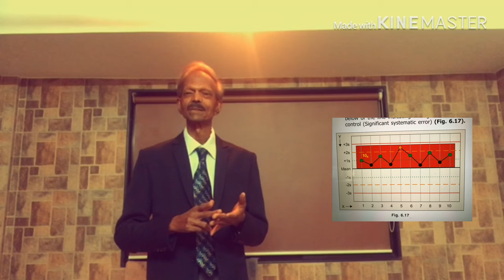How to attend a Conference and Seminar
Conferences and Seminars are the best ways for holistic education of any individual. Students, particularly require proper orientation for how to prepare for these events, since they pay delegate-fees. In this video I have given tips for aspiring students.